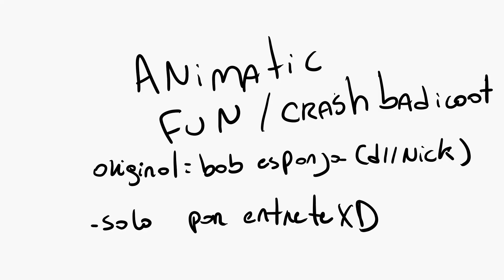Fun crash bandicoot animatic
No me mate YouTube